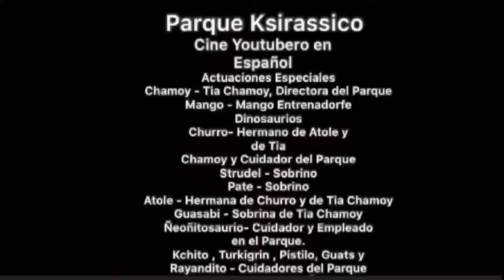Estreno Mundial! PARQUE KSIRASSICO!, LA PELICULA .. Omg podran sobrevivir todos los ksimeritos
Hola Muy Querido y Amable Morsifan! , el dia de hoy te dejo una Pelicula fuera de serie ! dale play y vive con los ksimeritos toda la aventura y suspenso , dentro del mejor Parque de todos los tiempos !! PARQUE KSIRASSICO !!

Dale PLAY y disfruta con palomitas, frutita, juguito o con la comida que mas te guste , a este divertidisimo video :D.

Las colaboraciones y videos pendientes  saldran esta semana :)
GRACIAS POR TODO TU AMOR, POR TODO TU APOYO
Siempre te llevo en el corazon !

Se un Morsifan de Corazon

                                                       MORSIMEL JUGUETES